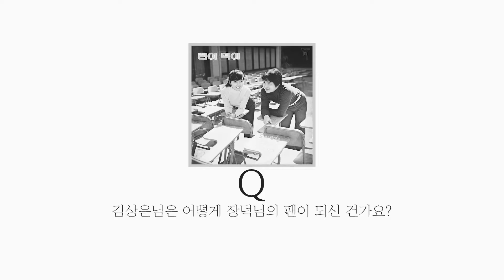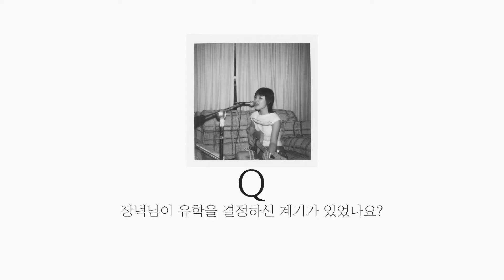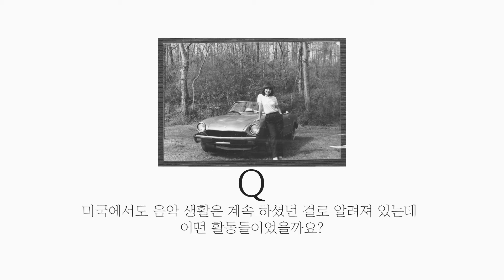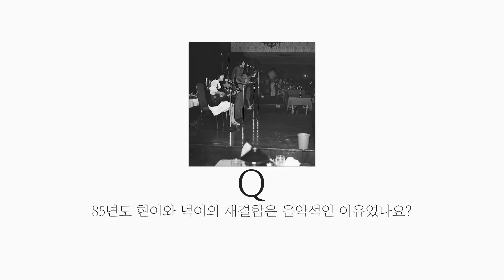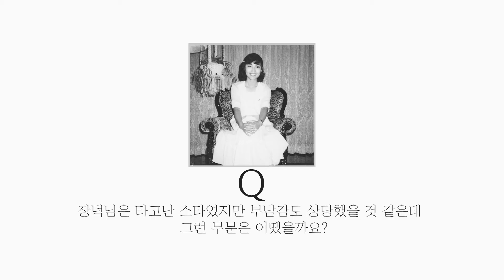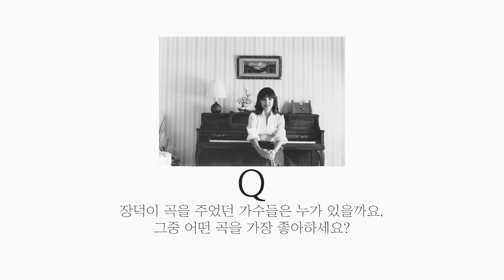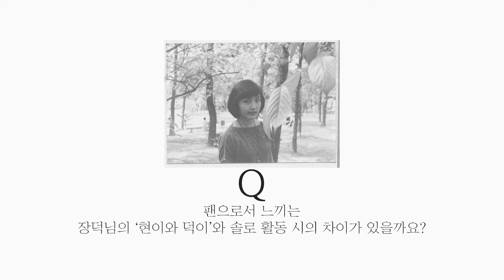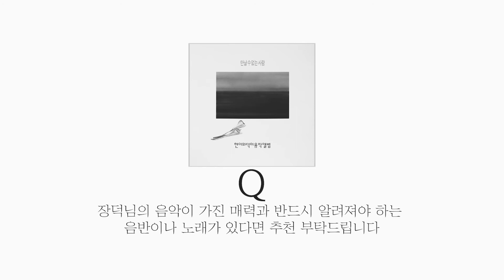하나의 음반이 만들어지기 까지 : "장덕"의 발자취를 따라가다 🙎🏻‍♀ㅣ장덕이라는 이름으로 인연이 되었어요.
하나의 창작물을 완성하기 위해 모인 전문가들을 모시고
그들의 삶을 들여다보고 뮤지션과 음반사, 예술가 등을 재발견하여 기록하고자 하는 프로젝트입니다.

세 번째 에피소드는 바로 장덕님입니다.🤗

저희는 장덕님의 발자취를 따라가는 시간을 가졌는데요.
장덕님의 조카 장원님과 장덕 팬클럽 회장 김상은님을 만났어요.
그들은 전혀 모르는 사이였지만 장덕이라는 아티스트 하나로 인연이 되었다고 합니다.
다른 곳에서는 들을 수 없는 장덕님의 스토리를 여기서 모두 풀어 주셨어요.

다 함께 영상 귀 기울여 주세요 :) 🙏🏻